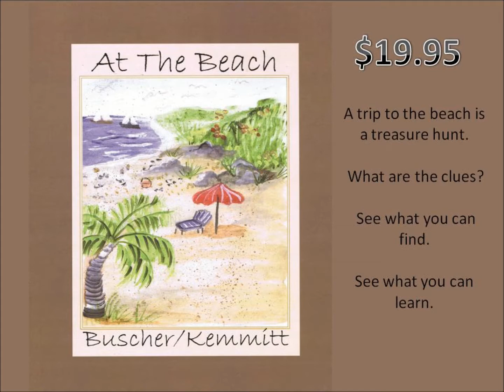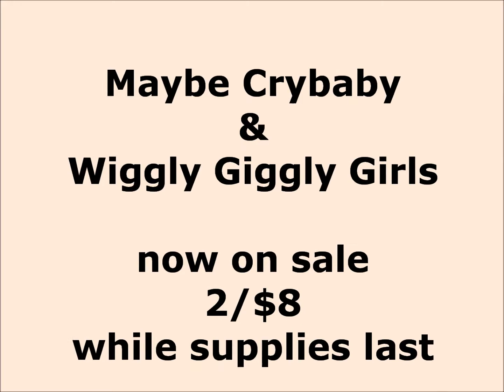Books by Nancy Tancey Buscher - Trailer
Nancy Tancey Buscher writes, illustrates, and publishes books for children through age 10. She is an independent publisher marketing her titles under the imprint Tangerine Jellybean and TJ Press. She returned to college studing art, writing, and marketing, and graduated with honors in 2010. That year she went to Scotland to research the business of publishing before returning to Florida and opening Buscher Consultants. Her books have also been recommended for adult ESL (English as a second language) students.